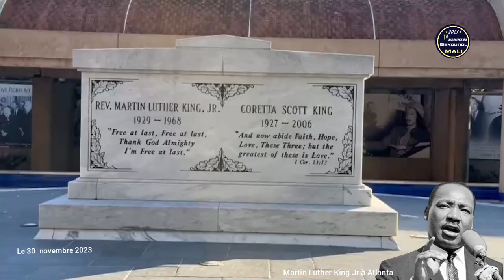aseid Chérif Ousmane Madani HAÏDARA et sa délégation en visite au mémorial Martin Luther King J